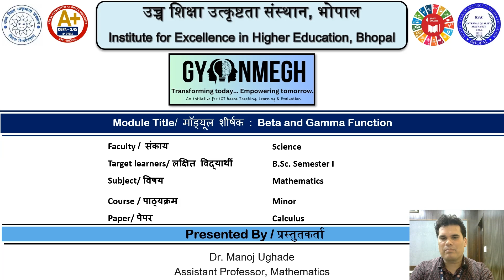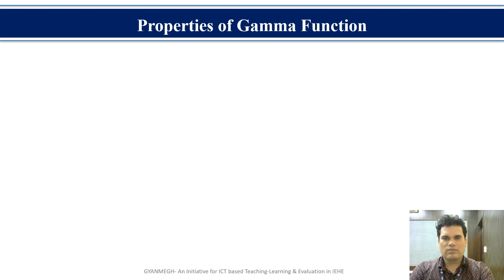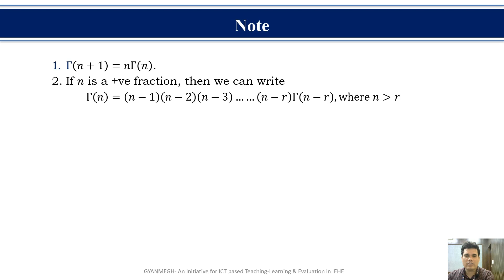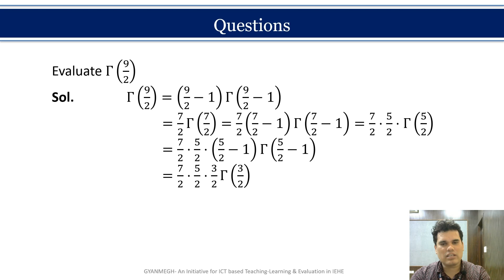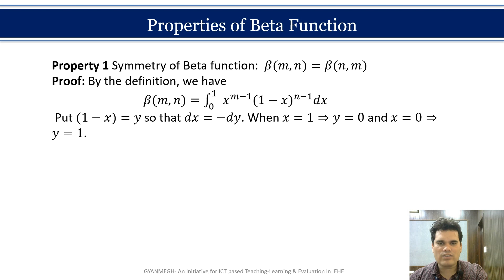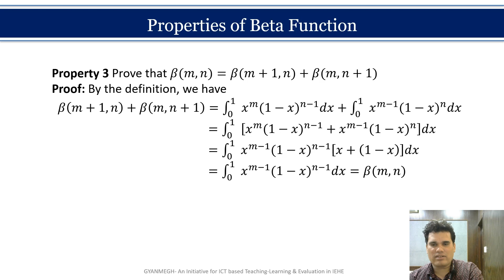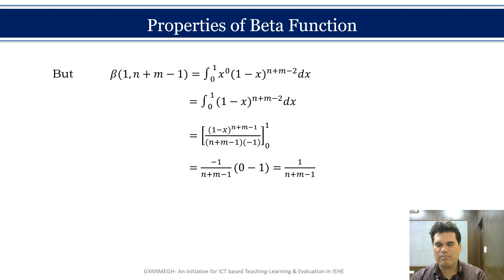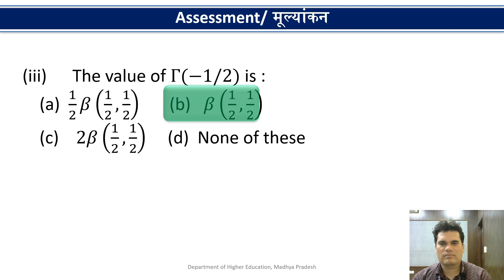Beta and Gamma Function